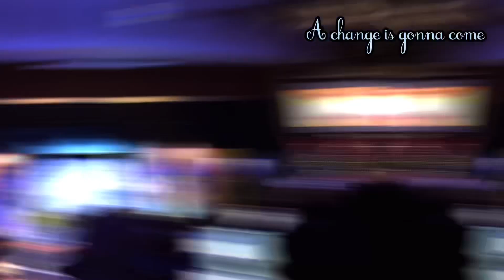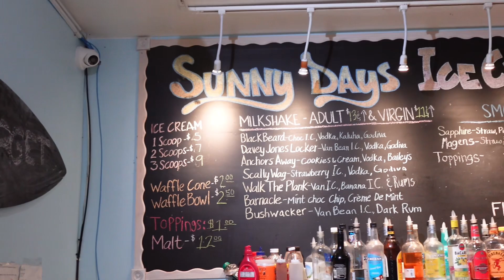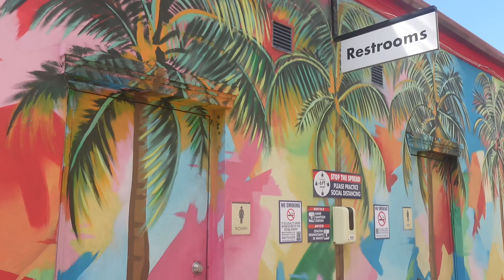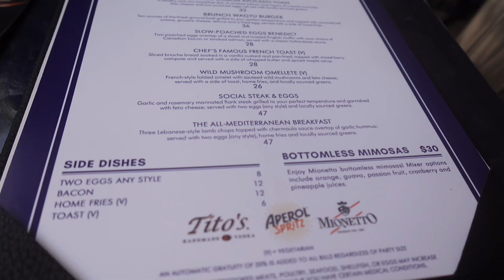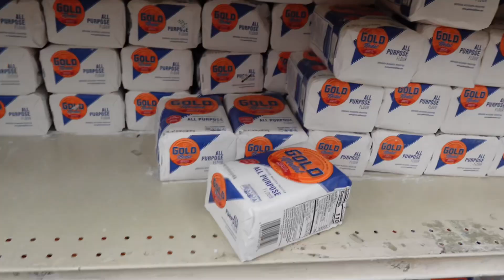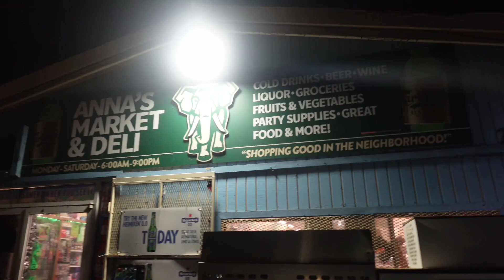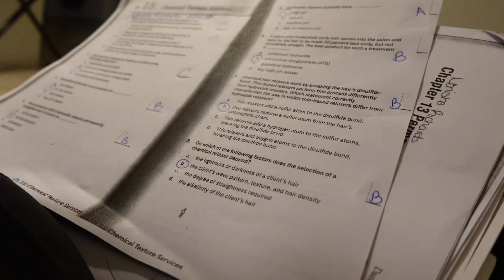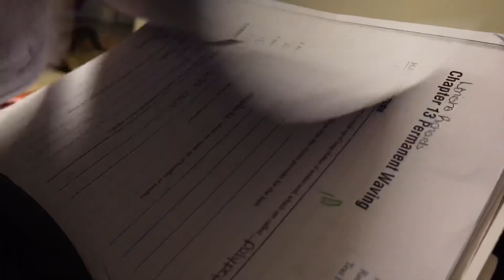VLOGMAS | 72 Hrs in my life , brunch , intro night , Cosmetology classes, Milkshakes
My name is Len if you are new here ! Enjoyyy!

Code : LEN1901
 Previously posted video :

⭒ WEEKLY VLOG ⭒ | Paradise Jam , retwisting Bf hair , new makeup bag, pedicures, Thanksgiving

FAQ

Age? 22
Where are you from? St Thomas, United States Virgin Islands
What kind of camera do vou use? Sony ZV1F and IPhone 14 pro max
What do vou edit with? Capcut
Sub count 12/2/23 : 342